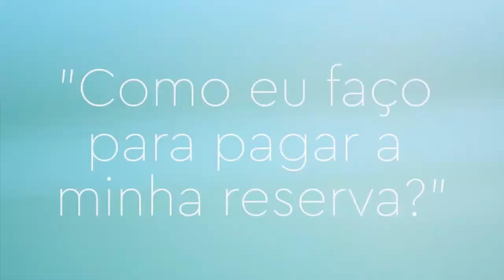FAQ - Como eu faço para pagar a minha reserva?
Vídeo maravilhoso com informações FAQ (perguntas frequentes) sobre o nosso hostel ElMistiHostels maravilhoso!

♻ USE